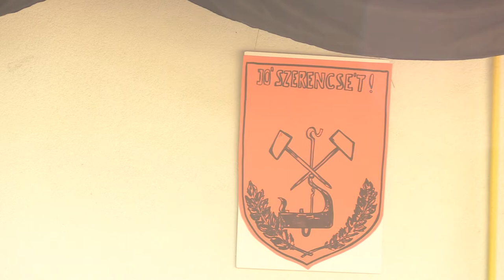Vollár Attila ünnepi beszéde a 72. Bányásznapon